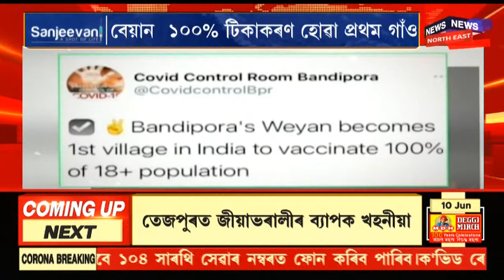Assam News Updates | CITY18: অসম ড্ৰাগছৰ ট্ৰেনজিৎ দোৰ আছিল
10 June, 2021: নতুন চৰকাৰৰ এমাহ পুৰ্তি উপলক্ষে সংবাদমেল সম্বোধন কৰি মুখ্যমন্ত্ৰী ড০ হিমন্ত বিশ্ব শৰ্মাই ঘোষণা কৰে যে অসম ড্ৰাগছৰ ট্ৰেনজিৎ দোৰ আছিল।
2:57 বিশ্বত জিলিকিছে IIT গুৱাহাটী
3:46 বছৰ বছৰ ধৰি কৃষি কৰ্মৰে জীৱন নিৰ্বাহ এটা পৰিয়ালৰ
6:44 সংখ্যালঘু লোকে মাটি বেদখল কৰা সন্দৰ্ভত মুখ্যমন্ত্ৰী হিমন্ত বিশ্ব শৰ্মাৰ কেতবোৰ গুৰুত্বপূৰ্ণ মন্তব্য
8:29 বেয়ান ১০০% টিকাকৰণ হোৱা প্ৰথম গাঁও